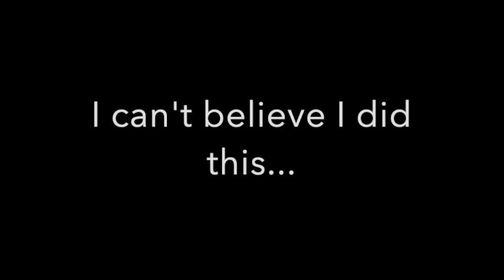Ballad for Bretty (Yes, Jen Brett... Don't ask)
Literally, this is just a ploy for attention. I've been trying to contact famous people for a long time now, but this seems like a good effort. Since I mentioned her, Check out Jen Brett on YouTube. She is also on multiple social media platforms. It is funny, I'm advertising her for free... I hope this is appreciated.